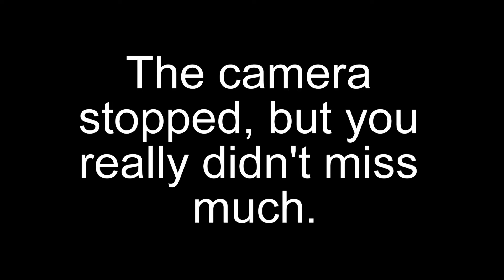Gaston challenge (lad edition)